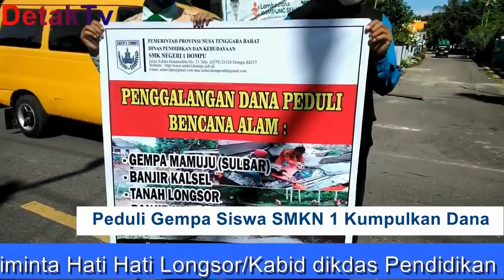PEDULI GEMPA SULAWESI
DOMPU/ NTB